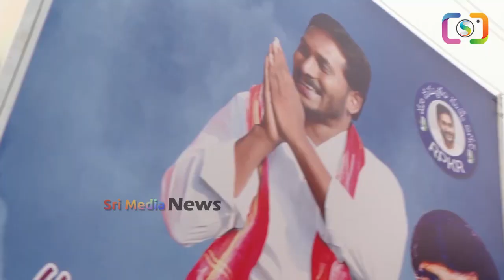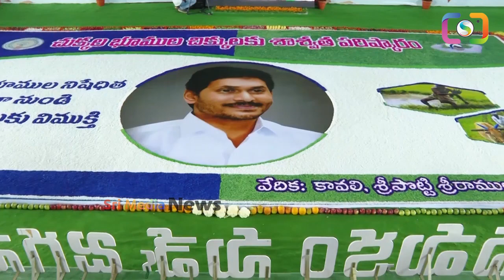కావలిలో జగనన్న గ్రాండ్ ఎంట్రీ: సినిమాని మించిపోయే సీన్ ysjagan chandrababu pawankalyan | SMN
WATCH : కావలిలో జగనన్న గ్రాండ్ ఎంట్రీ: సినిమాని మించిపోయే సీన్ ysjagan chandrababu pawankalyan | SMN